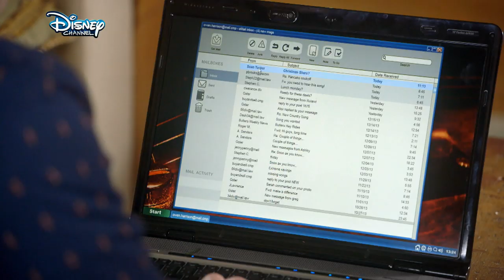Finding Christmas - Wenn Weihnachten auf dem Kopf steht - am 4. Dezember im DISNEY CHANNEL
Finding Christmas.. und die ganz große Liebe? Unser Donnerstagsfilm läuft am 4.12. um 20.15 Uhr im DISNEY CHANNEL! Also auf jeden Fall einschalten!

Mehr zum Film:
Kurz vor Weihnachten, stellen Owen Harrison (J.T. Hodges) und Sean Tucker (Mark Lutz) fest, dass sie eine Veränderung brauchen. Beide Männer wollen gescheiterte Beziehungen verarbeiten und beschließen einen Wohnungstausch zu wagen. Sean trifft in Owens Landhaus auf dessen Schwester Ryan (Tricia Helfer) und Owen wird von Sean’s Mitarbeiterin Mia (Cristina Rosato) in dessen Loft in New York City empfangen. Die neue Umgebung bringt für beide große Veränderungen und stellt ihr Weihnachtsfest auf den Kopf.